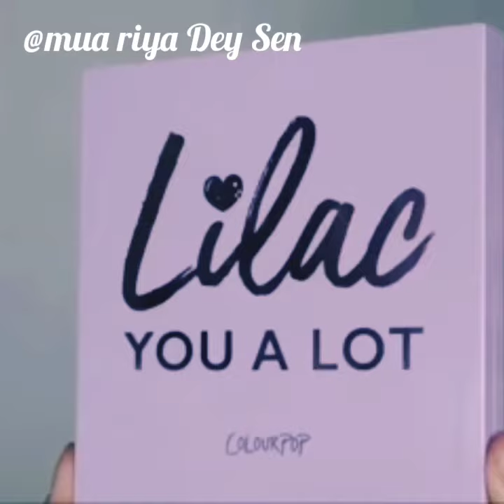beautiful 2 eye makeup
eye makeup